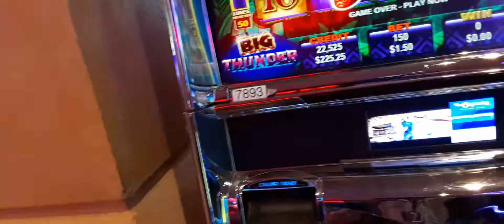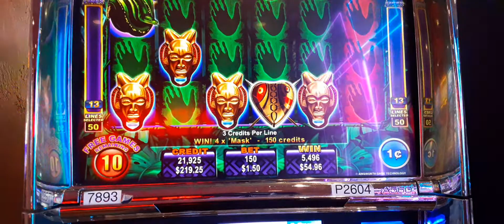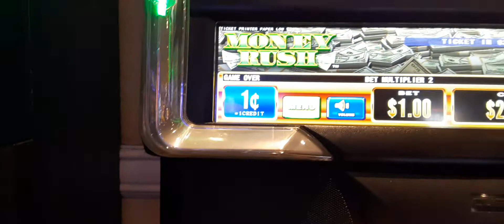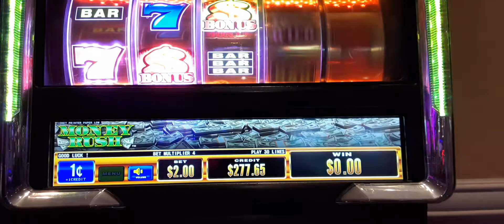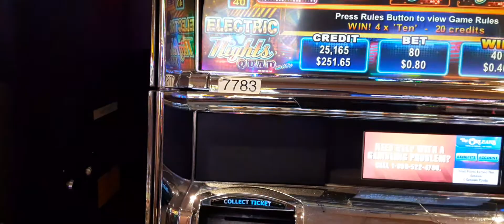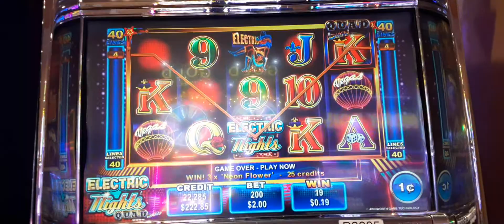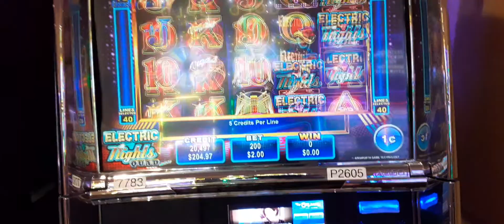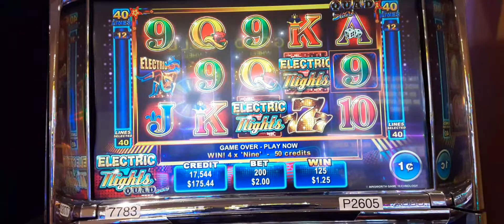Slot Machine bonus experiment (3)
Playing different games to get Bonuses